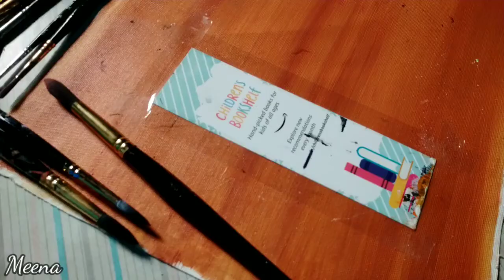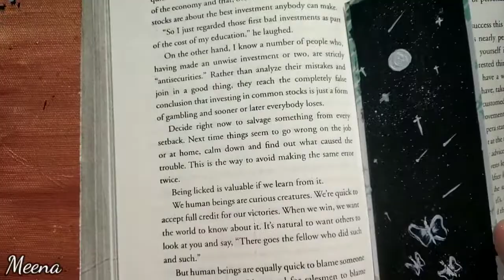Easy Bookmark Painting | Acrylic colours | Black and White😍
Hello friends!

Black and White Bookmark😍😍, I Hope you guys love this artwork using Acrylic colours.❤️

🔗 Painting items & materials that I used⬇️

🔹Watercolor sheet

🔹 Paint Brush

🔹 Acrylic colours

🔹Painting knives

Meena Pandey